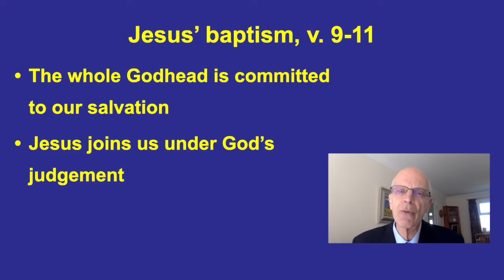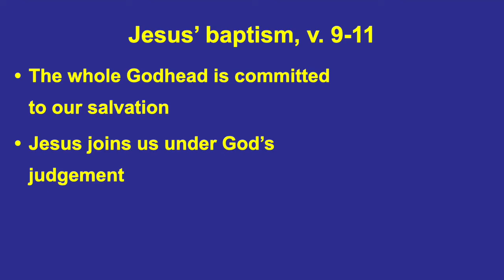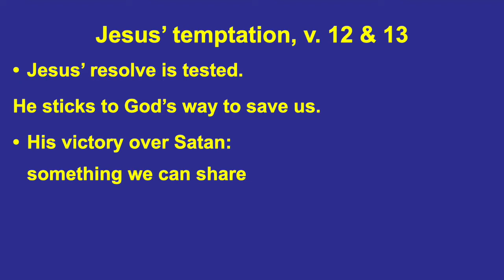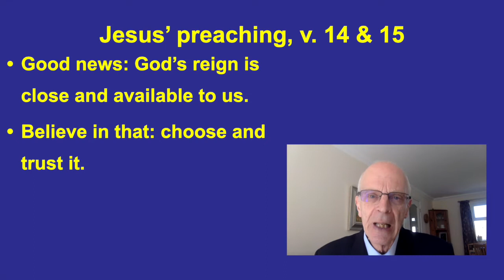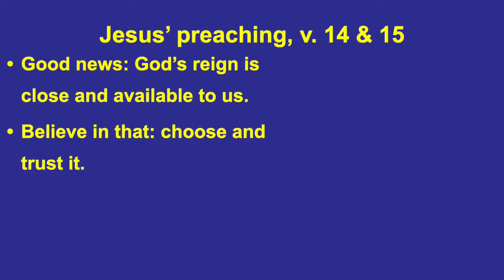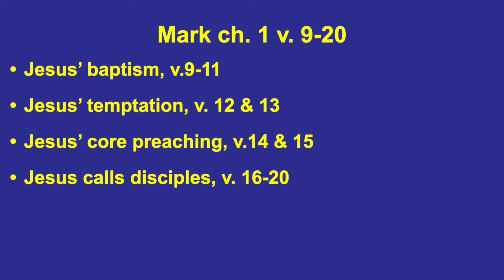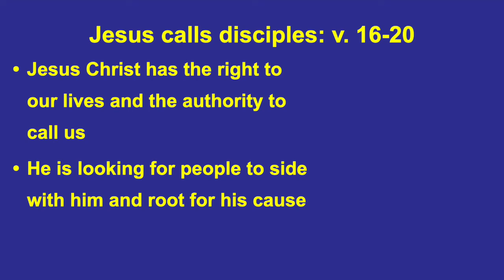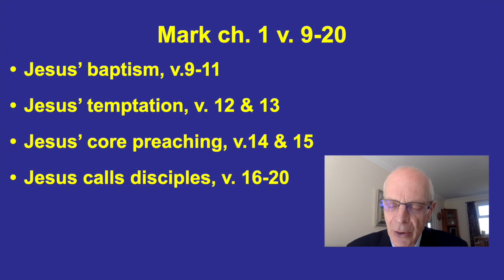"The Baptism of Jesus and the call of the disciples"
Sermon by Peter White, preaching on "The Baptism of Jesus and the call of the disciples", Mark 1:9-20, for the 11 am online Morning Service on 26 April 2020, from Sandyford Henderson Memorial Church.